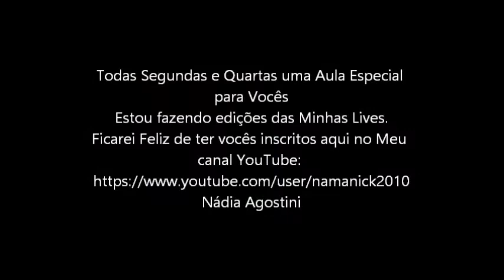Tricô Peruano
Tricô Peruano. Aqui neste video mostrarei 3 variações de ponto